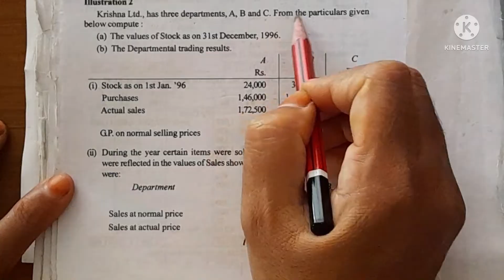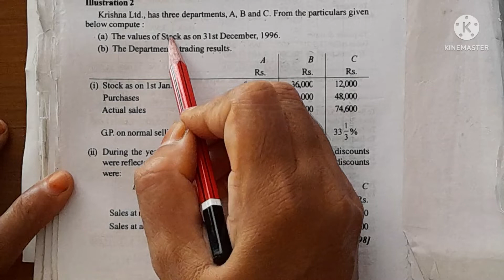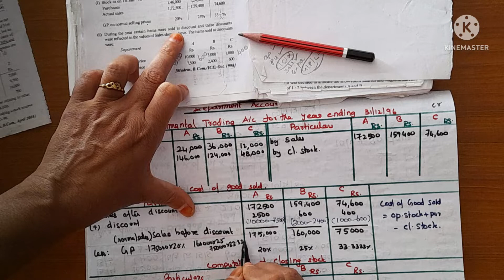Department Accounts ill.2/ Departmental trading account/calculat of closing stock/Healthy Education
Book reference:
Financial accounting